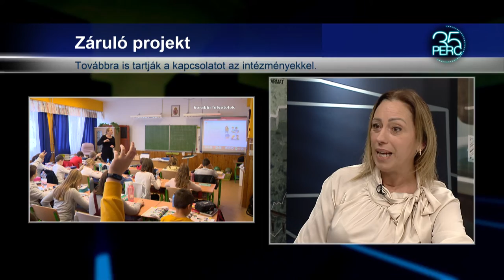35 perc - 2021.12.20. Tanulni élmény!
Téma:

“Tanulni élmény!” - ez volt a jelszava annak a programnak, amely az élményalapú oktatás módszereivel igyekezett csökkenteni az iskolai lemorzsolódást. A bevont közel harminc intézmény pedagógusai továbbképzésen vettek részt az elmúlt években. A kidolgozott módszertant a tanárképzésbe is beépítették a Nyíregyházi Egyetemen.

Vendégünk dr. Hollósi Hajnalka, a Nyíregyházi Egyetem tanárképzési főigazgatója